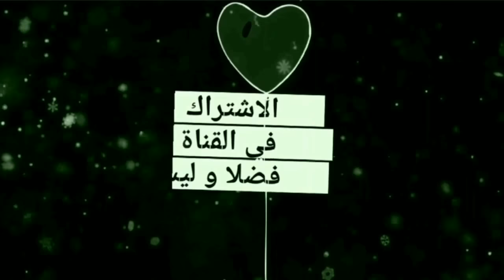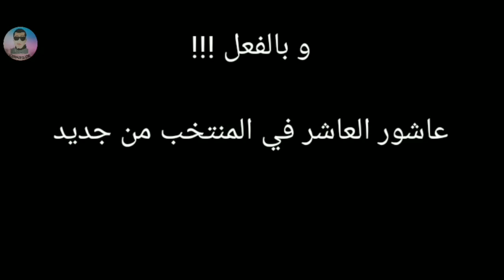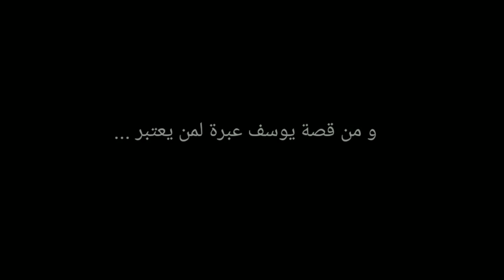أحزن قصة ليوسف بلايلي 💔 سوف تبكي ان كنت من عشاقه◾ من عقوبة الگ..وگ..اين الى نجم في المنتخب ⭐◾ روعة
أحزن قصة ليوسف بلايلي 💔 سوف تبكي ان كنت من عشاقه ◾ من عقوبة الگ.وگ.ايين الى نجم في المنتخب ⭐◾ روعة
أفضل لاعب افريقي داخل القارة
الترجي التونسي
للاهلي السعودي
اتحاد العاصمة
المنتخب الوطني
كأس افريقيا 😍